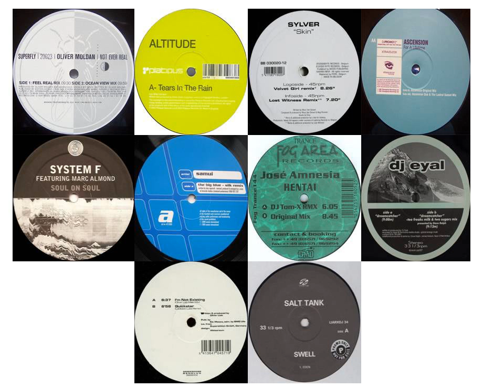DJ Brian 500 - Trance Classics Session 104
Tracklist:

Oliver Moldan- Not Ever Real (Ocean View Mix)
Altitude- Tears in the Rain
Sylver- Skin (Velvet Girl remix)
Ascension- For a Lifetime
System F- Soul on Soul
Samui- The Big Blue (Silk mix)
Jose Amnesia- Hentai
DJ Eyal- Dreamcatcher (Dave Ralph pres. Tea Freaks Milk & Two Sugars mix)
LSG- Im Not Existing (Oliver Lieb main mix)
Salt Tank- Swell (Eden)